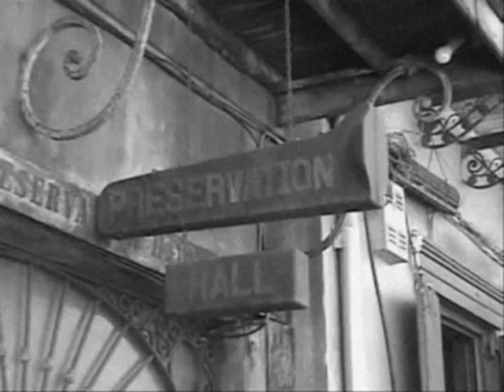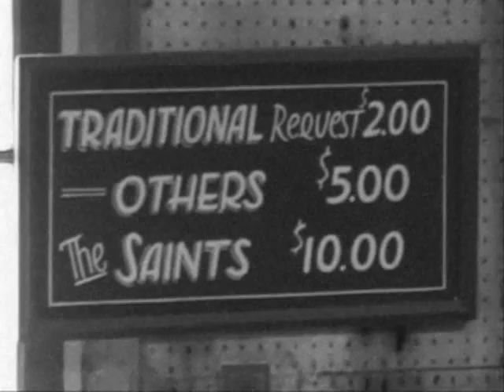Greg Randall - Starlight Over New Orleans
Original song about my hometown of New Orleans. Recorded lo-fi in my bedroom. Video is a collection of clips filmed in New Orleans.